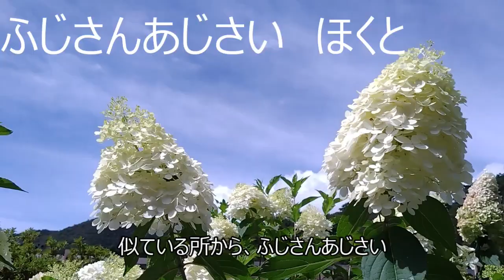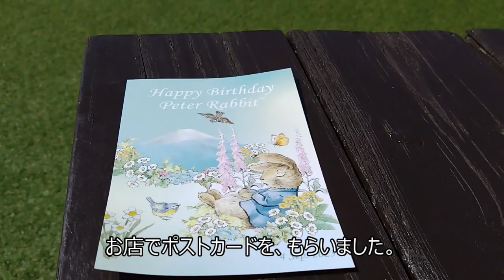2023/9/2富士山と虹の花まつり 夏の宿根草など ガーデニング Mt.Fuji and Rainbow Flower Festival Summer Perennial Plants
駐車場　無料　入場料　有料
山梨県河口湖町の富士本栖湖リゾートで、虹の花まつりが開催されています。
開催期間　2023年9月1日から10月15日の予定。
ジニア、ルドベキア15品種９万株が、植えてあります。
ピーターラビットイングリッシュガーデンでは、約300種類の草花が、植栽されています。

Shooting date: September 2, 2023
Parking lot free
The Rainbow Flower Festival is being held at Fuji Motosu Lake Resort in Kawaguchiko Town, Yamanashi Prefecture.
Event period: Scheduled for September 1st to October 15th, 2023.
90,000 plants of 15 varieties of Zinnia and Rudbeckia have been planted.
Approximately 300 types of flowers are planted at Peter Rabbit English Garden.